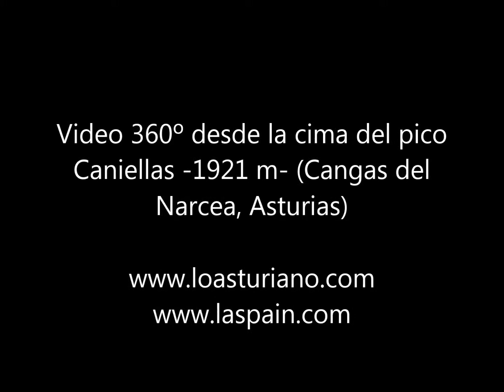Video 360º desde la cima del pico Caniellas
Pico Caniellas, 1921 m, Cangas del Narcea, Asturias.
Parque Natural de las Fuentes del Narcea, Ibias y Degaña.